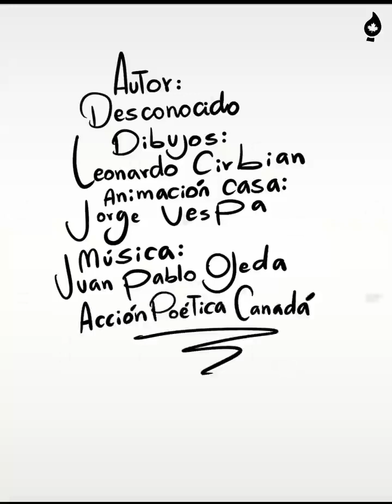ALERTA - ESTO PUEDE SALVAR MUCHAS VIDAS - COMPARTELO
Vídeo educativo relacionado el riesgo de muerte que representa una fuga de gas y como evitar siniestros